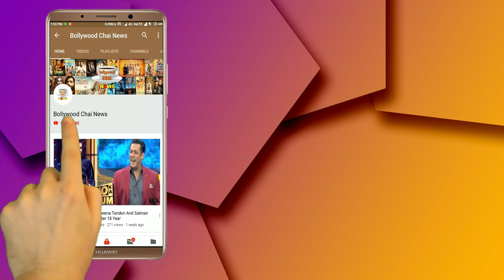Bigg Boss 13 : Siddharth Shukla Says Bad Things For Rashami Desai In Front Devoleena Bhattacharjee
Bigg Boss 13 | Siddharth Shukla Teases Rashami Desai | Siddharth Shukla Teases Rashami | Siddharth Shukla Says Bad Things For Rashami Desai In Front Devoleena Bhattacharjee